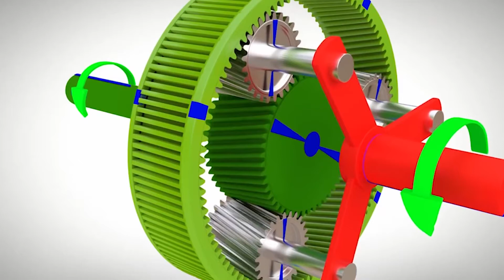Amazing Continues Production Machinery & Most Admirable Worker Ever Part 5 | Machine Tech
A Creative video by Machine Tech videos

- This Video has no negative impact on the original works (It would actually be positive for them) -This video is also for entertaining purposes. - It is not transformative in nature. - We only used bits and pieces of videos to get the point across where necessary.